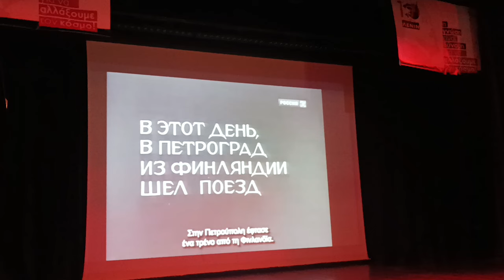Δρώμενο στην εκδήλωση για τα «100 χρόνια από το θάνατο του Λένιν»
«Η έμπρακτη απόδοση τιμής στον μεγάλο κομμουνιστή επαναστάτη Λένιν, στην Οκτωβριανή Επανάσταση και στους σκοπούς της, είναι η πάλη στις σημερινές συνθήκες για την ανατροπή και οριστική κατάργηση της ταξικής - εκμεταλλευτικής κοινωνίας», τόνισε η *Θεανώ Καπέτη,* μέλος του ΠΓ της ΚΕ του ΚΚΕ μιλώντας την Κυριακή, σε εκδήλωση με θέμα τα 100 χρόνια από τον θάνατο του Λένιν, που διοργάνωσε η ΤΟ Ανατολικής Θεσσαλονίκης του ΚΚΕ και της ΚΝΕ, στο Δημοτικό Θέατρο «Σταύρος Κουγιουμτζής» στην Καλαμαριά.